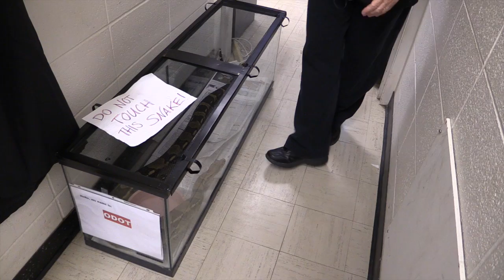Saving "ODOT"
On March 22, ODOT highway worker, Buddy Malone, made a shocking discovery...

Buddy Malone, Auto Technician:
"I happened to see the aquarium laying on the side of the road, and I wasn't sure what it was, so I backed up to see it and it was an 8-foot boa.

I took my foot and slid him back in the aquarium and put him in my trunk and came to work with it.

I got back to work here and my boss came out to see it, and he called, I think the sheriff, and then they got a hold of BGSU reptile department, and they came out and got it about an hour later."

Eileen Underwood, BGSU Associate Professor of Biological Sciences; Director of the BGSU Herpetarium:
"I am the Associate Professor of Biological Sciences at BGSU and the Director of the BGSU Herpetarium.

I showed up at the ODOT facility, and I thought the guys were great.   They had picked the cage up, put a piece of plywood over the top because there was no lid on it, and had a shop light at the other end trying to warm the snake.  They did everything perfectly.

It got down to 31 degrees that night, I'm surprised she survived.  I'll be honest, the second day I came in, I was expecting to find a dead snake.

She's perfectly healthy. She's gone through one shed.

The snake, the students have named "ODOT".  It is a boa constrictor constrictor, simply a common boa.  We do not know if it's male or female.  She's probably between 6 and 7 feet long.

And she's just, she's going to be a sweetheart.  I think she'd probably make a good presentation animal. Because she does seem, she's active and friendly.

Please if you have an animal that you can't maintain, contact the humane society.  They will take it and find it a home."

Please take a minute to help us improve D2 videos by taking this short survey

The BGSU Herpetarium is open to the public on weekdays. Room 111 in the Life Science Building.